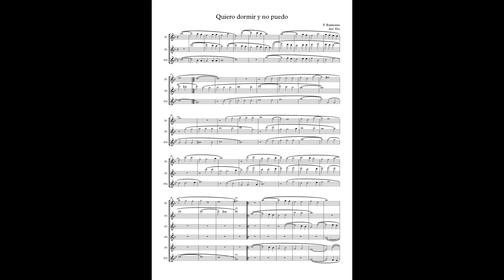Quiero dormir y no puedo (P. Ruimonte) Arr: Eto - Flute choir (5 Flutes & Alto Flute) (Alto Fl OFF)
En este vídeo aparece un arreglo de Quiero dormir y no puedo (P. Ruimonte) para Orquesta de flautas (5 Flautas y Flauta en sol).
El audio son las voces de las Flautas primera, segunda, tercera, cuarta y quinta, a modo de acompañamiento "minus one" para que podáis practicarla.

Quiero dormir y no puedo (P. Ruimonte) arranged for Flute choir (5 Flutes and Alto Flute in G)